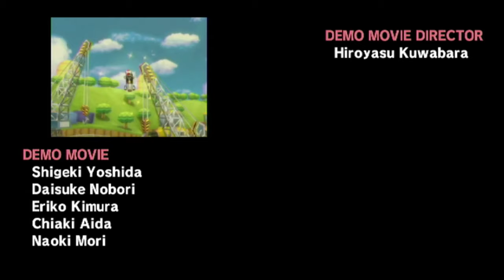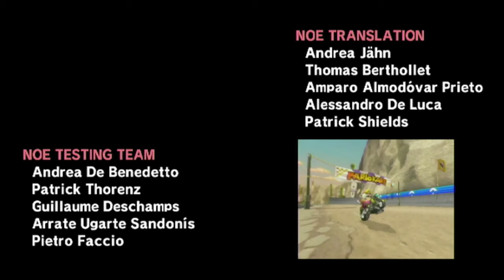Blitz Cup | MARIO KART WII #08 [DE]/[1440p60]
Blitz Cup | MARIO KART WII #08  [ Deutsch ♦ German ♦ Blind  ♦ Nintendo Wii Version  ♦ 1440p @60FPS ]

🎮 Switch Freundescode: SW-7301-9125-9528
🎮 Nintendo 2DS Freundescode: 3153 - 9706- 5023
🎮 Wii U Freundescode: Spitzknoll

☞ Schnittprogramm: Adobe Premiere Pro CC 2017
☞ Designprogramm: Adobe Photoshop CC 2017
☞ Renderprogramm: Adobe Media Encoder CC 2017
☞ Audioprogramm: Adobe Audition CC 2017